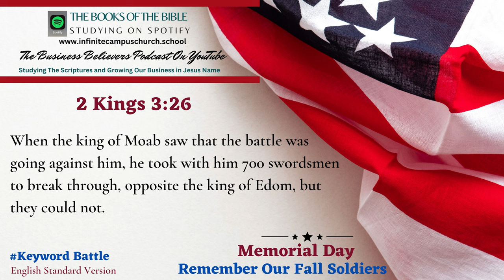Small Business Believers YouTube Podcast Memorial Day Playlist The Book of 2 Kings 3:26